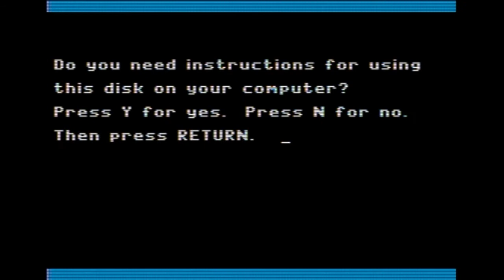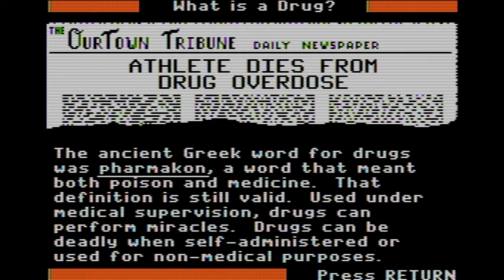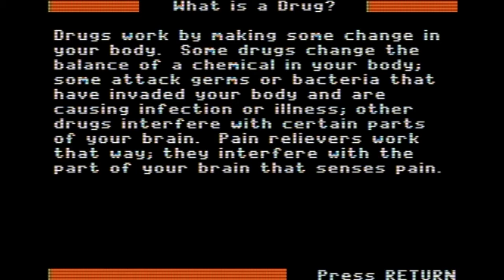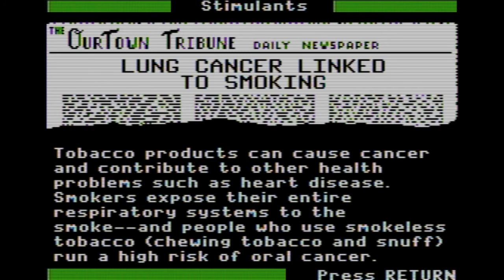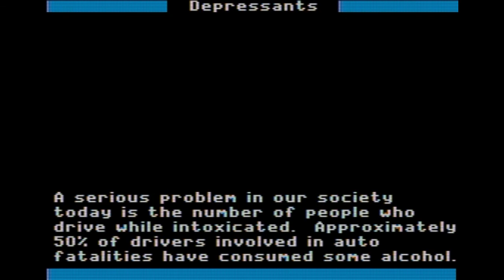Drugs: Their Effects on You (Apple 2) (Cracked by 4am 2022)